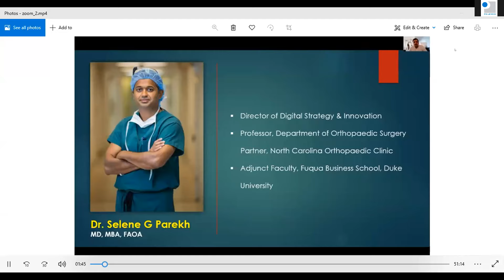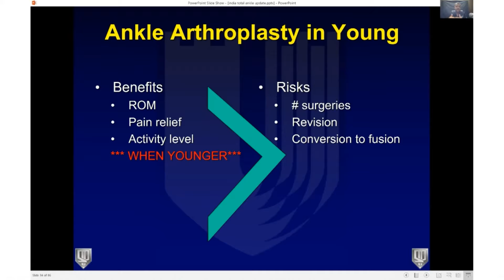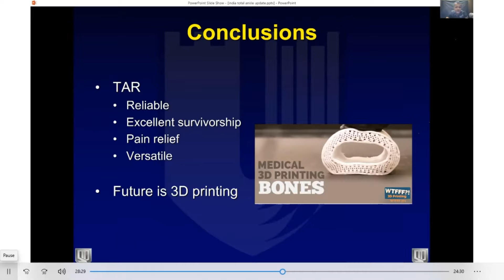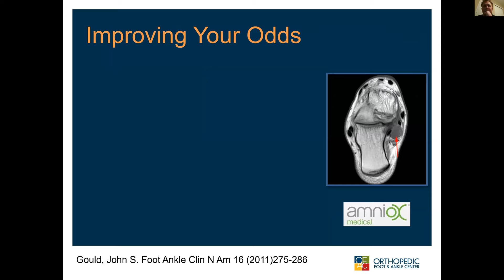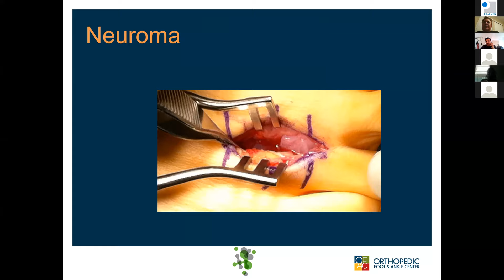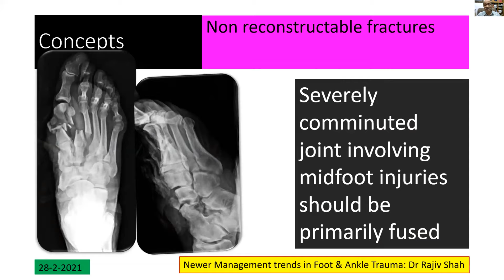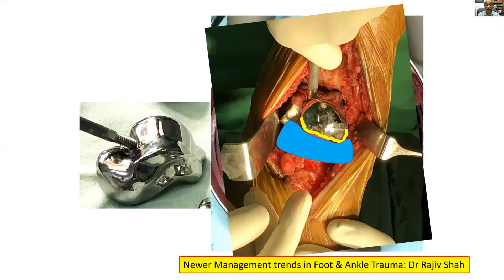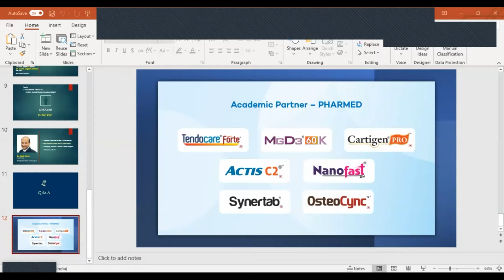CME on Changing Trends in Foot & Ankle Trauma and Orthopaedics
CME on Changing Trends in Foot & Ankle Trauma and Orthopaedics Organized in association with Baroda Orthopaedic Association on February 28, 2020.